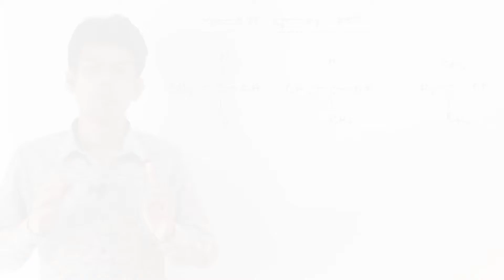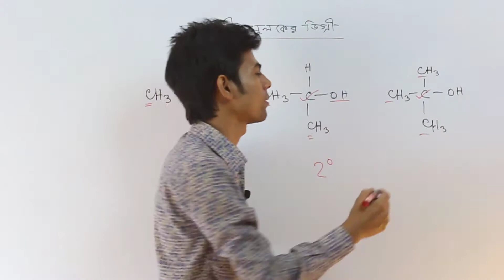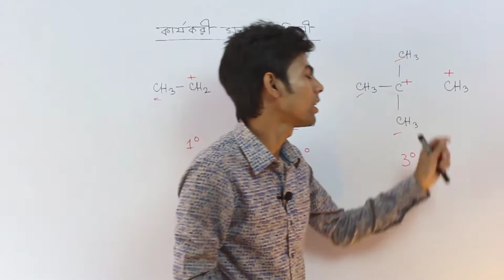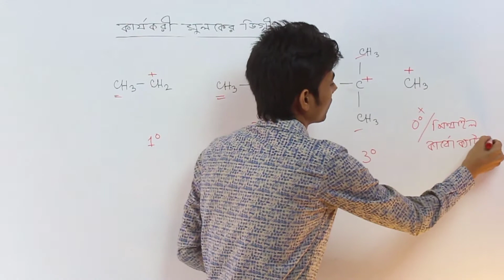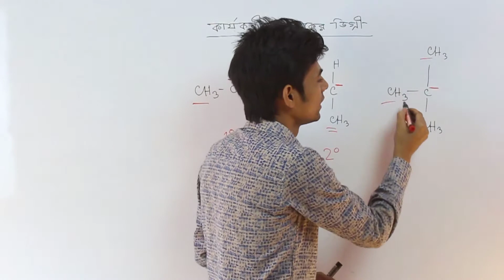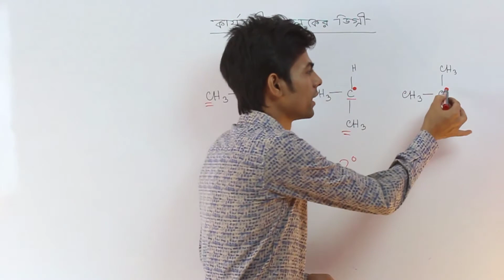Degree of a functional Groupকার্যকরী মুলকের ডিগ্রী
Course : Organic chemistry.
This content is more helpful for HSC  Academic session and University admission Test.